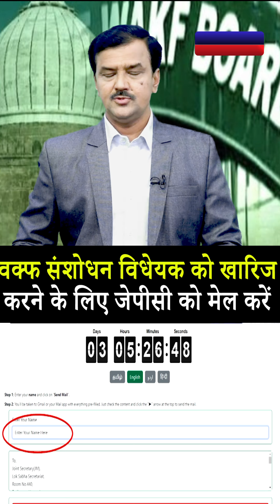To reject the Waqf Amendment Bill Mail to JPC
To reject the Waqf Amendment Bill Mail to JPC & Last Date Is 13th September

To express your opposition to the Waqf Amendment Bill, please send your feedback to the Joint Parliamentary Committee (JPC). This is a request from Munsif TV India. You can submit your feedback via the following

About MUNSIF TV

Munsif TV, India's Leading Urdu Satellite News Channel, was established in 2009, Believing in the philosophy of unbiased reporting in an ethical and responsible manner over the years has been bringing authentic news and neutral current affairs content.

Ensure you never miss a new video by enabling push notifications.